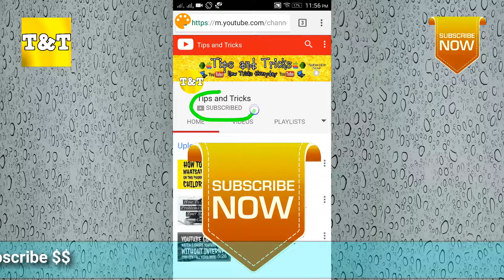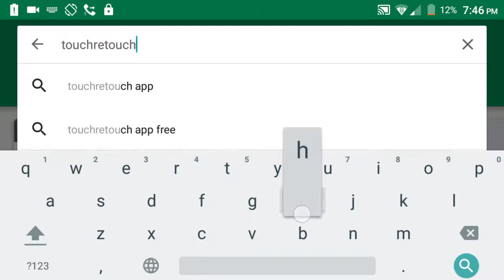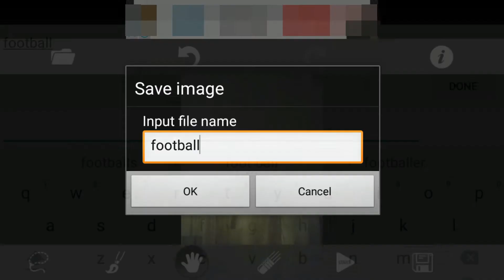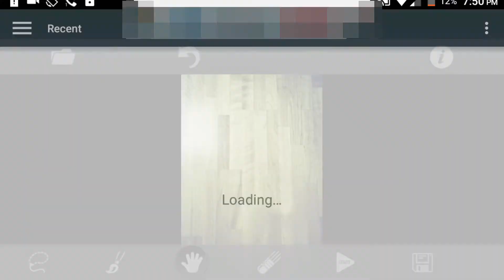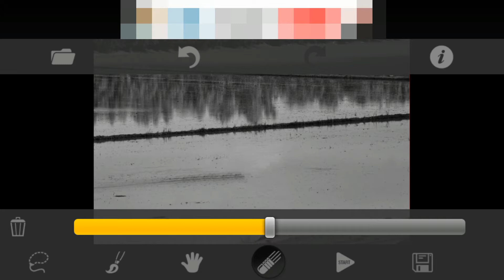How To Remove Unwanted Object From Your Photo Using Smartphone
Free Android Application:

1. BB Ki Vines and Make Joke Of Videos Free Android Application
2. Make Joke Of Funny Videos 2018 Free Android Application
3. My Online Shopping Store Free Android Application
4. Beauty Tips For Glowing and Fair Skin Free Android Application
5. Fast Weight Loss Tips In Hindi Free Android Application
6. Sant Kabir Saheb Ji Ke Dohe Free Android Application
7. Vikram Betal Hindi Stories Free Android Application
8. Yog Mudra Science For Health 2018 Free Android Application
9. Stylish Mehndi Design Latest Collection 2018
10. Complete Chanakya Neeti in Hindi Free Android Application
11. Eye MakeUp Step by Step Tutorial 2018 Free Android Application